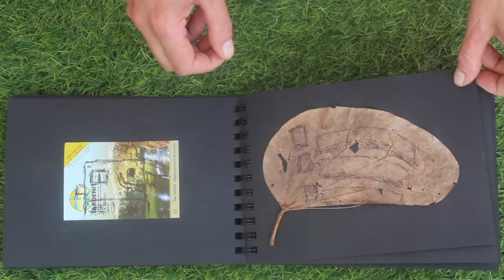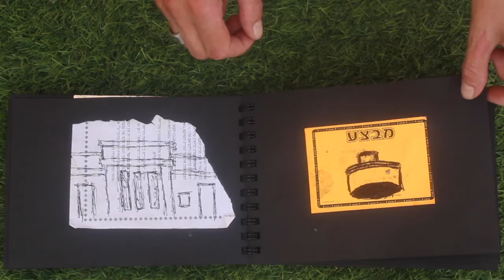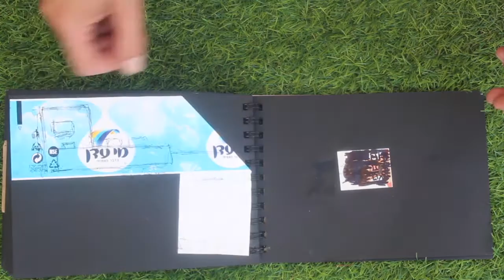PETRA PAUL: TRASH ART I